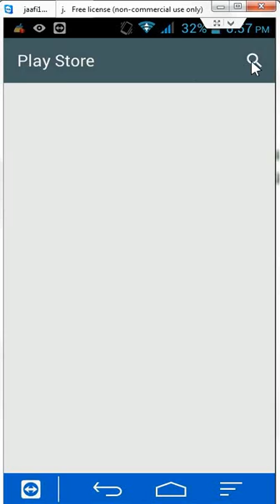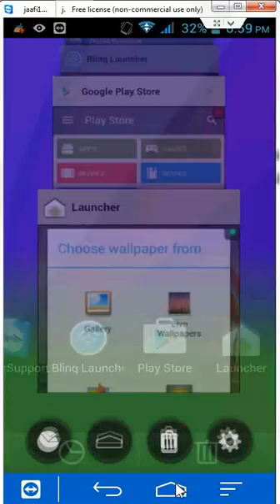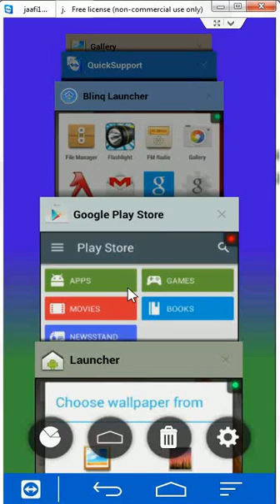Android 5.0 Lollipop Recent App Switcher for Every Android Phone